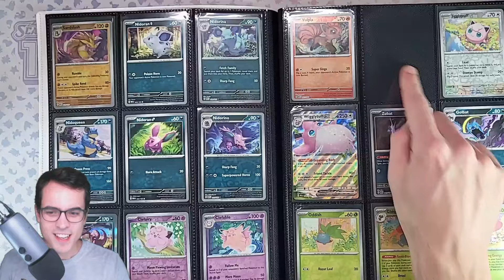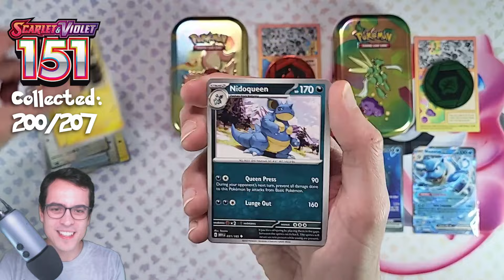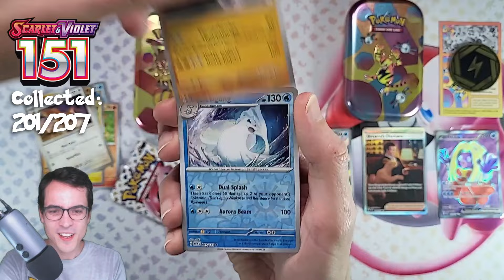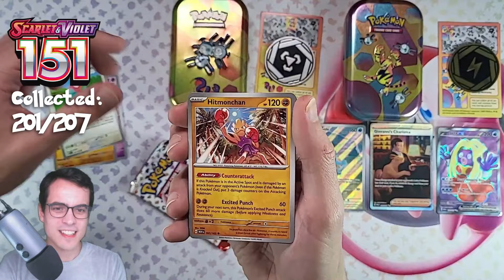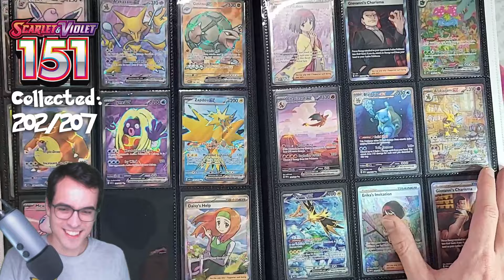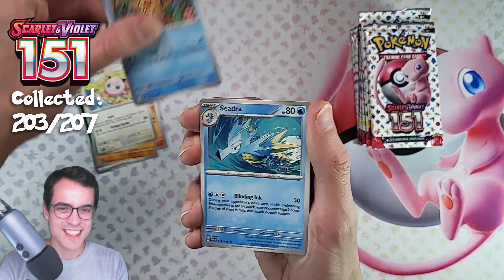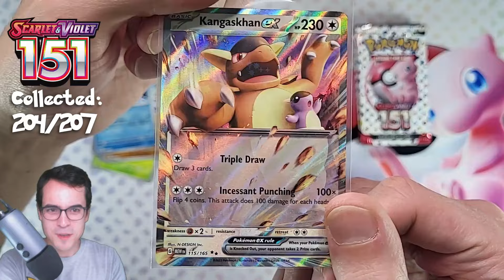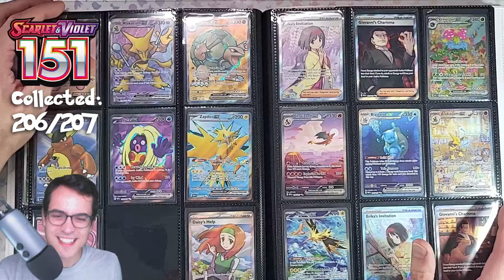Will We Complete The Collection Today?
Today we have the biggest 151 opening on the channel, with a full battle of the mini tins and 22 additional booster packs. The pulls kept on coming, is this the episode where we complete the collection?